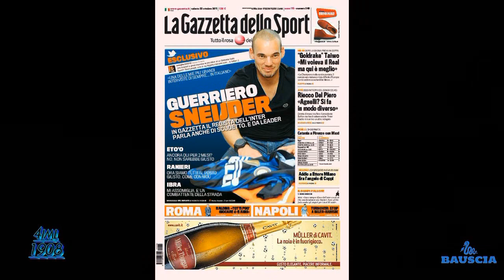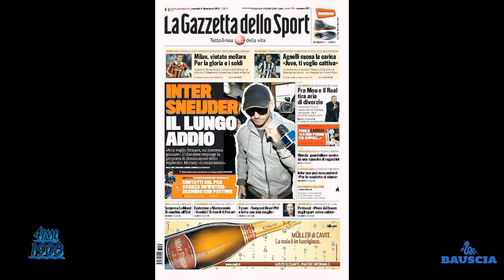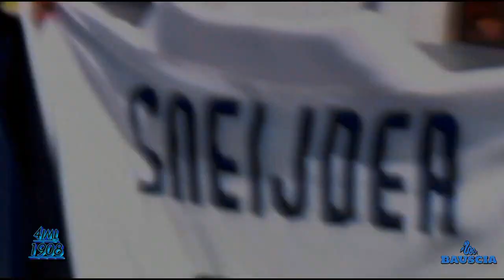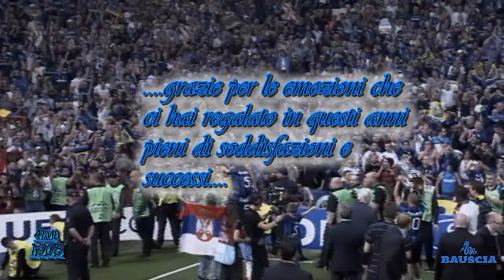Wesley Sneijder 2009-2013 in Inter - Fix You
Video dedicato al n.10 interista in rotta con l'ambiente ma che rimarrà per sempre nei cuori nerazzurri per le imprese ottenute a cavallo degli anni 2010, 2011. Comunque vada a finire grazie Wes per le emozioni che ci hai regalato...